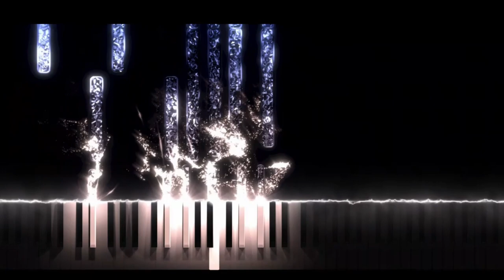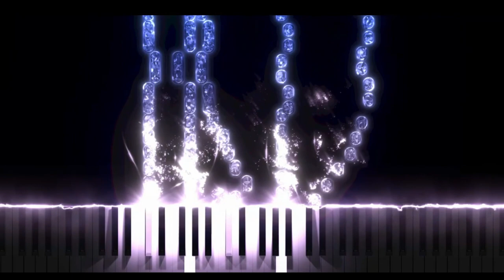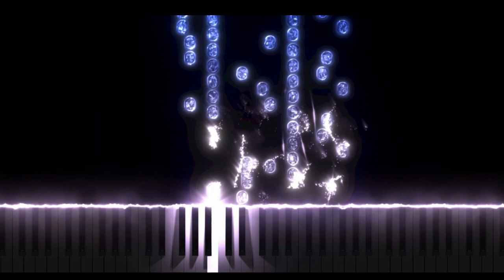Sonata No.2 (Full) - Ruben Dimitrashuk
Trap Beats & Remixes: @Rubz-Dubz

(Chapters)
00:00 - Mvt.1
2:58 - Mvt.2
5:30 - Mvt.3